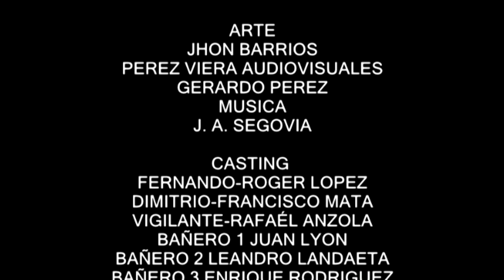OBSESION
CORTOMETRAJE DE JESUS SEGOVIA
87 PRODUCCIONES
CIECA ESCUELA
CASTING EN ORDEN DE APARICION
FERNANDO-ROGER LOPEZ
VIGILANTE-RAFAEL ANZOLA
DIMITRIO-FRANCISCO MATA
BAÑERO 1-JUAN LYON
BAÑERO 2-LEANDRO LANDAETA
BAÑERO 3-ENRIQUE RODRIGUEZ